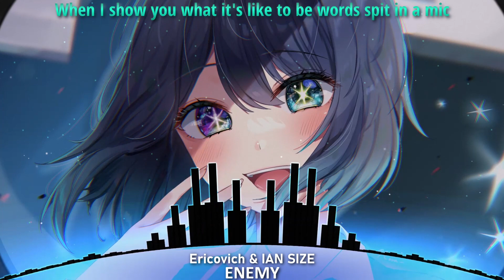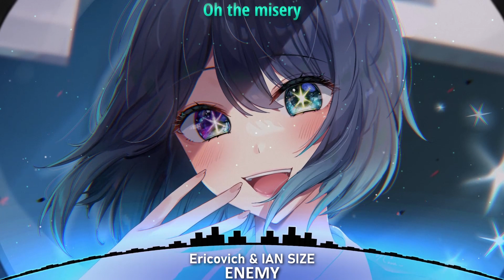Nightcore - Enemy (Lyrics)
Song: Ericovich - Ericovich & IAN SIZE - Enemy

Note:
If I didn't credit your work correctly or if you are not happy with it then feel free to email me at: and I will give credit properly or remove the video.